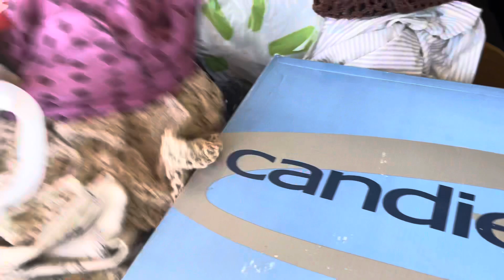My wild thrift life of a full time depop seller ✿ vlog ✿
Hey lovelies! Life of a full time depop seller.
Thrift 👏🏼 another thrift 👏🏼 another thrift 👏🏼 laundry 👏🏼 no sleep 👏🏼 pictures 👏🏼 measurements 👏🏼 posting 👏🏼
I appreciate you stopping by.

             MaddisonJaralee
⛓ NEVER FAKING THE FUNK ⛓